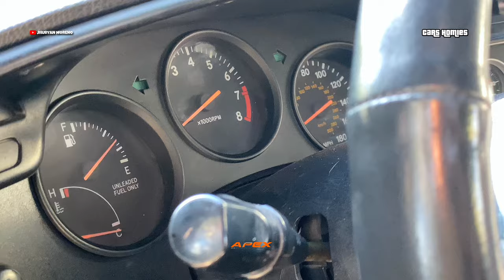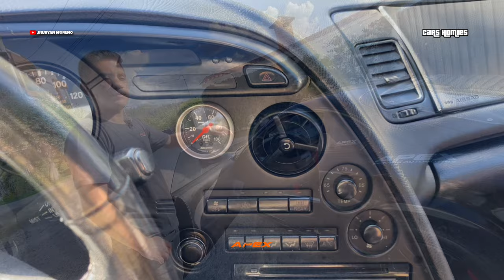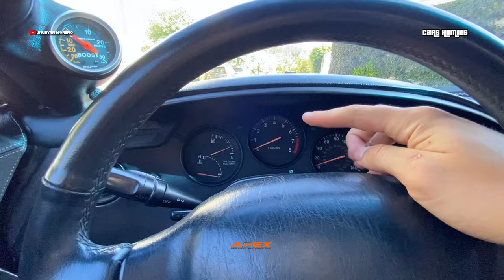TOYOTA SUPRA EN ECUADOR by APEX